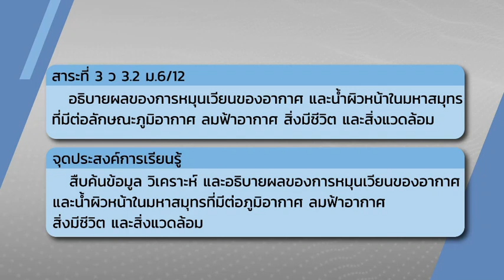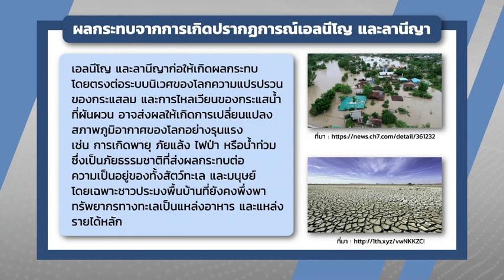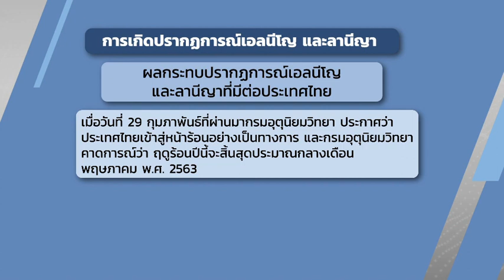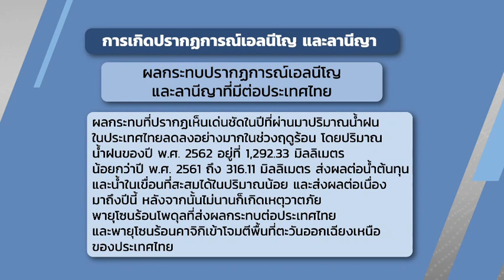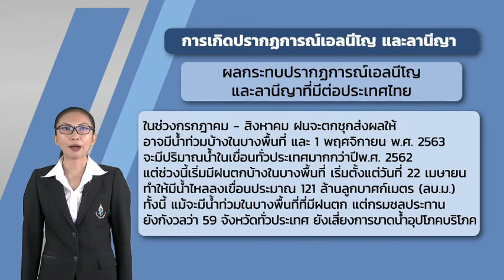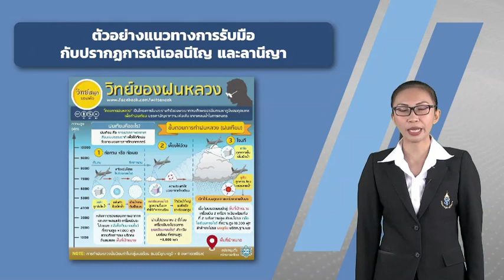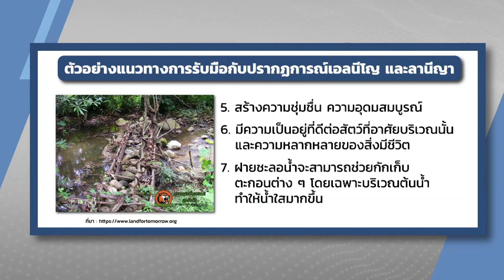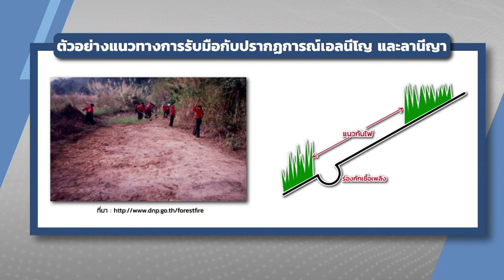ผลกระทบจากปรากฏการณ์เอลนีโญ และลานีญา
วิทยาศาสตร์(โลกและอวกาศ)